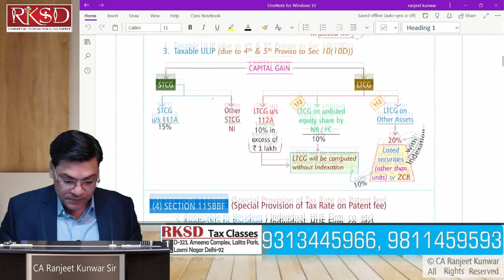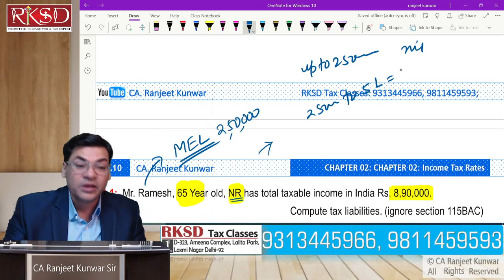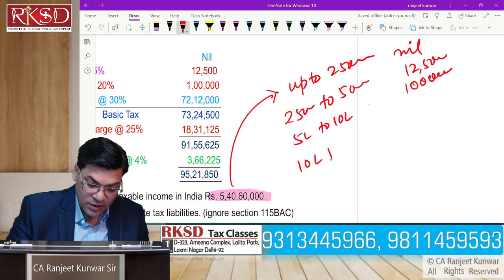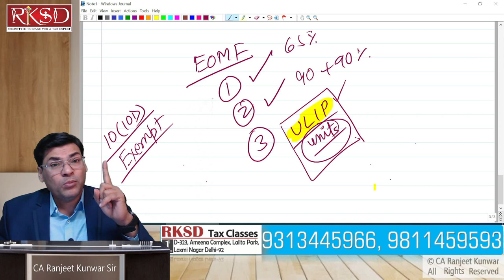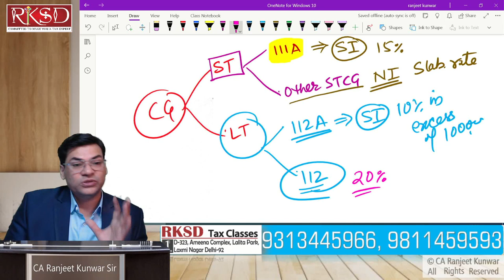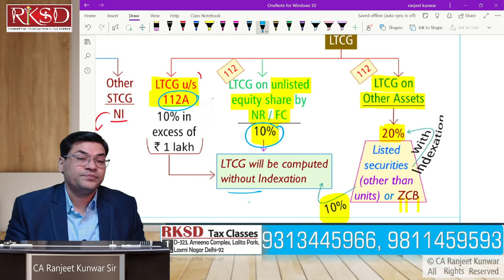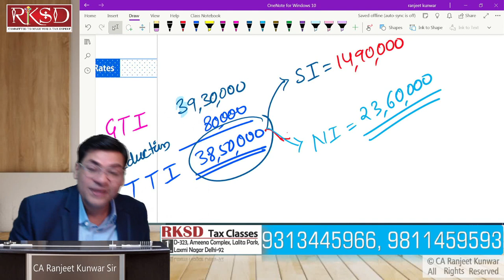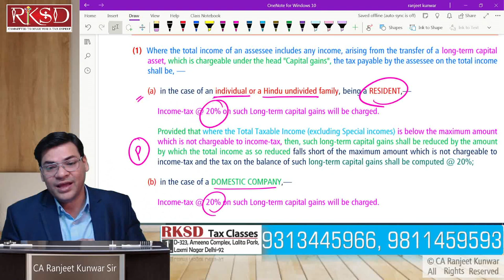DYNAMIC BATCH OF DIRECT TAX & INT. TAXATION FOR CA / CMA Final |LECTURE - 03 | CA RANJEET KUNWAR SIR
Lecture -03; DYNAMIC BATCH OF DIRECT TAX AND INTERNATIONAL TAXATION FOR CA FINAL AND CMA FINAL BY CA RANJEET KUNWAR SIR..

TIME SAVING, ENERGETIC AND EFFECTIVE BATCH...
Dynamic Book for DT & International Taxation

Chapter 01

Chapter 02